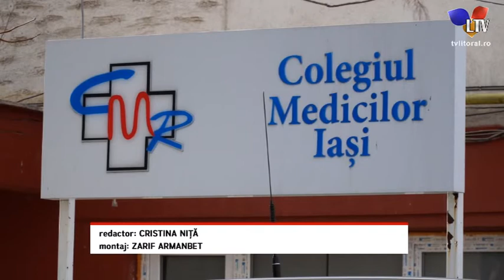O nouă acuzație de malpraxis - Litoral TV